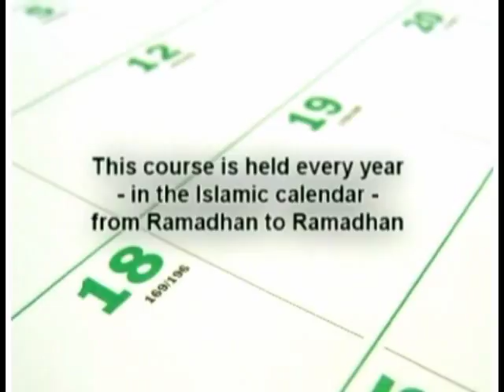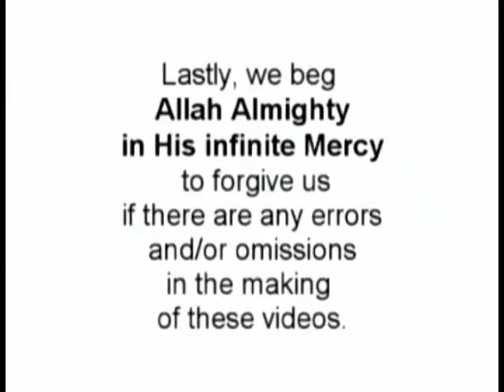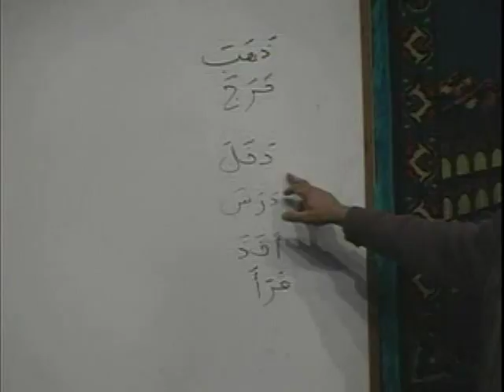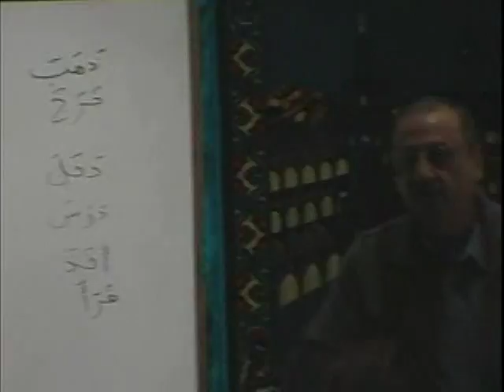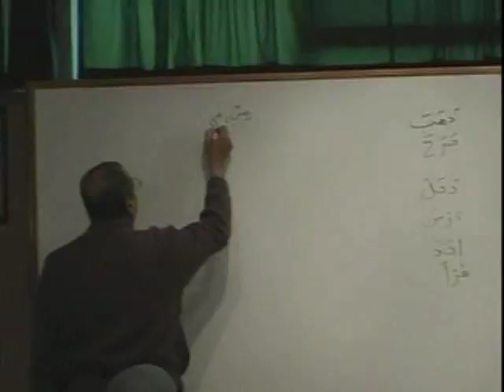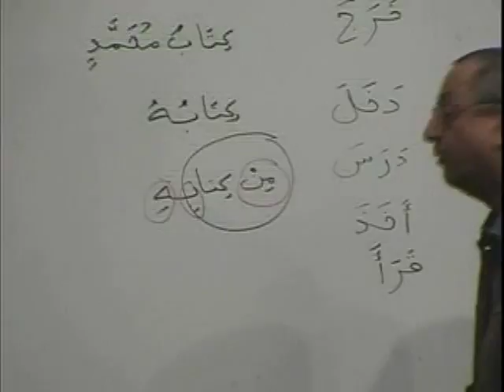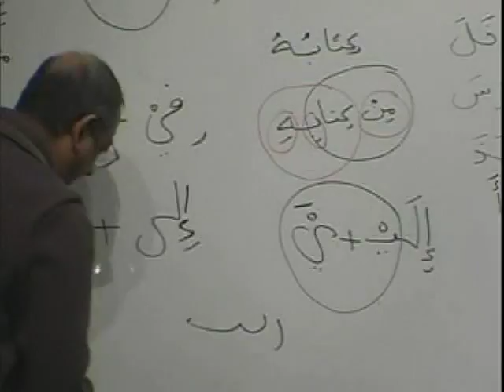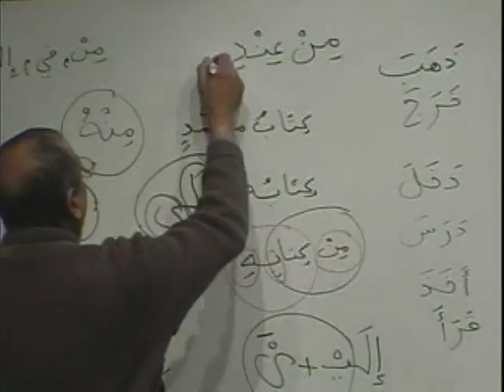MAV BK1 DVD06 PARTA1